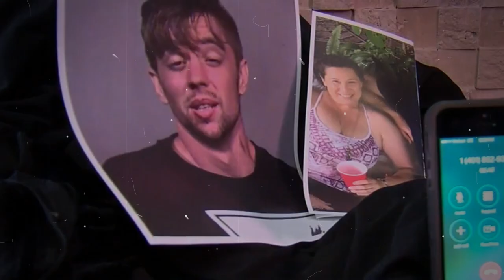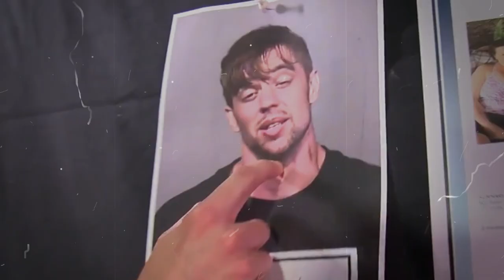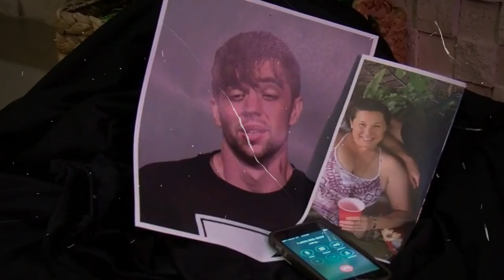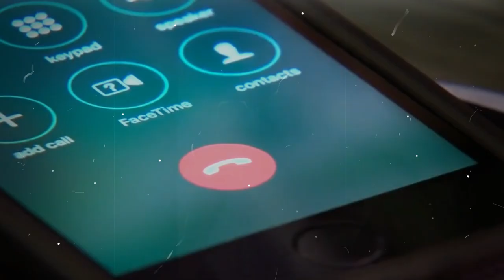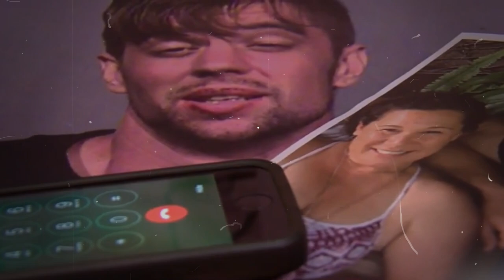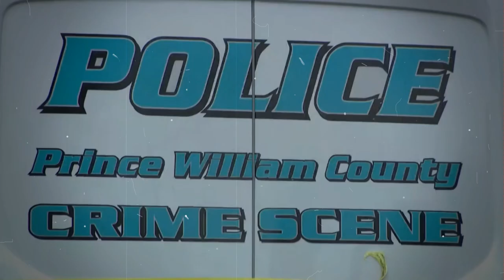The Tragic Murder of Kindergarten Teacher Cathryn Gorospe | True Crime Story | Crime Chronicles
In this video, we delve into the tragic story of Cathryn Gorospe, a beloved kindergarten teacher from Arizona whose life was cut short after she tried to help a troubled man. Cathryn’s act of kindness toward Charlie Malzahn, a convicted criminal, led to a series of shocking and heartbreaking events that ended in her brutal murder. We explore the details of this chilling case, from Cathryn's fateful decision to bail Malzahn out of jail to the aftermath of her untimely death. Join us as we uncover how compassion turned deadly in this true crime story that continues to haunt the community.

 true crime, crime documentary, high-profile murder, unsolved mysteries, crime stories